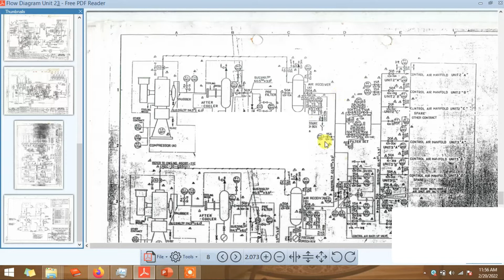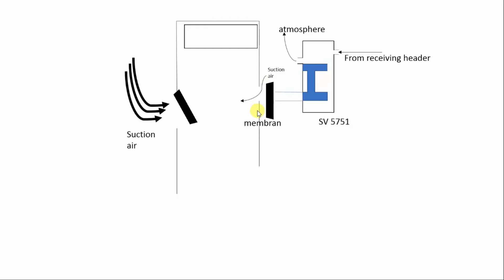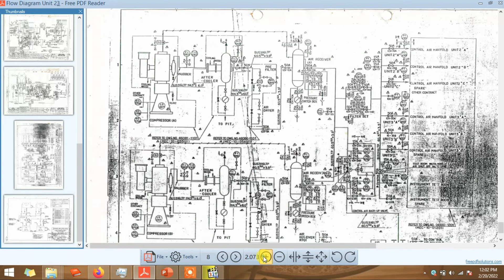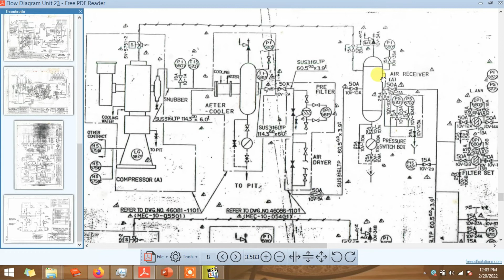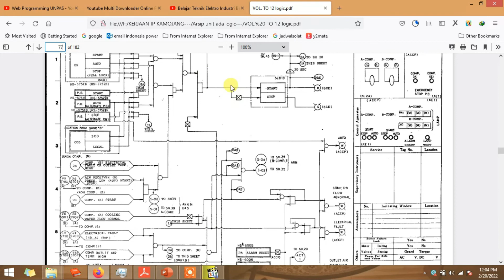LOGIC,P&ID, PRINSIP KERJA COMPRESSOR UDARA DI PEMBANGKIT LISTRIK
di pembangkit listrik kompresor udara digunakan sebagai mesin untuk menghasilkan udara tekan, udara tersebut digunakan untuk menggerakkan katup-katup pada proses di PLTU,PLTP,PLTA,PLTGU, DLL.